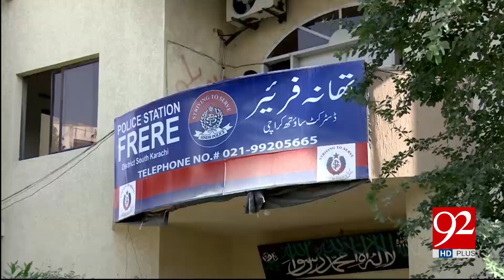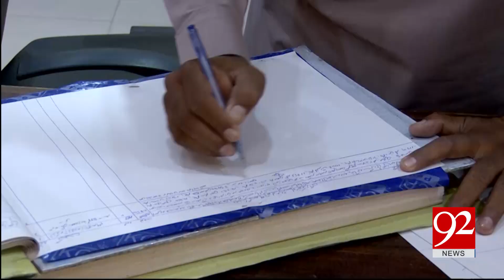CTD soldier arrested for killing innocent man in Karachi | 13 Oct 2018 | 92NewsHD